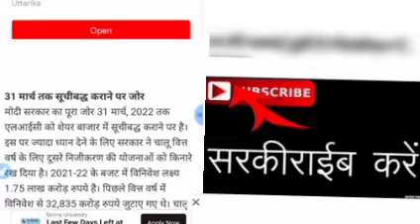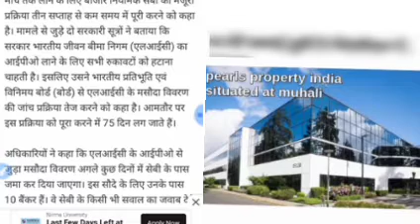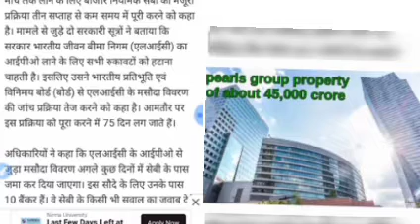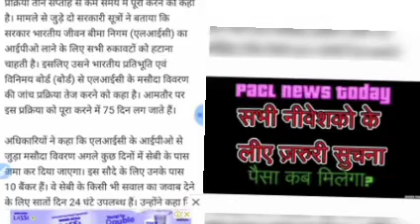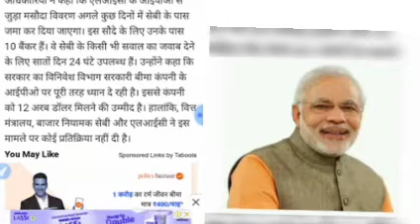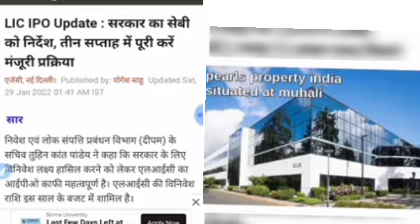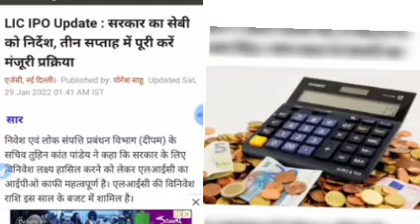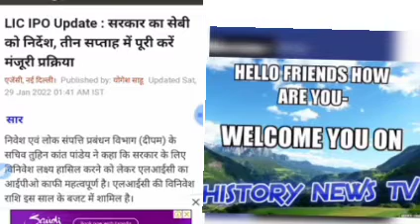BREAKING NEWS 2022 / LATEST NEWS / HINDI NEWS / GOOD NEWS TODAY IN HINDI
Pacl news today vs Sahara India limited latest news today in Hindi 2022 | Lic company update